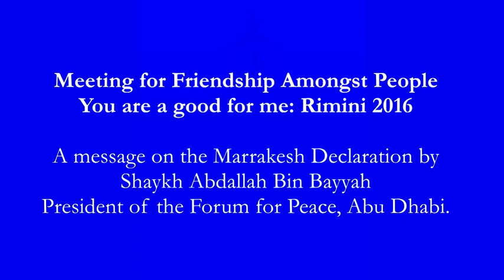Marrakesh Declaration message to Rimini Meeting - Sh.Bin Bayyah and Sh. Hamza Yusuf